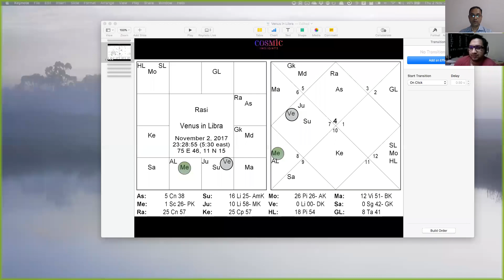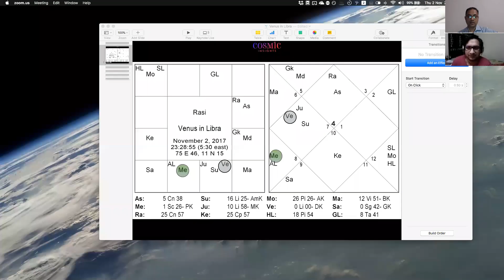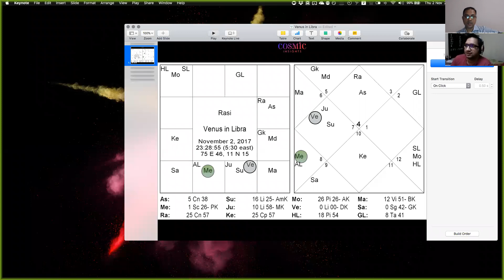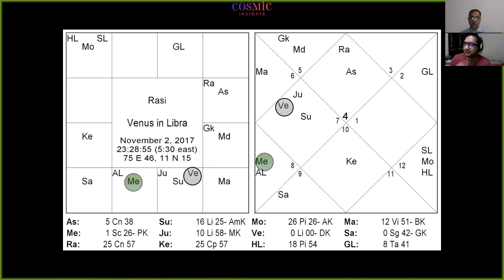Cosmic Weather: Venus in Libra and Mercury in Scorpio